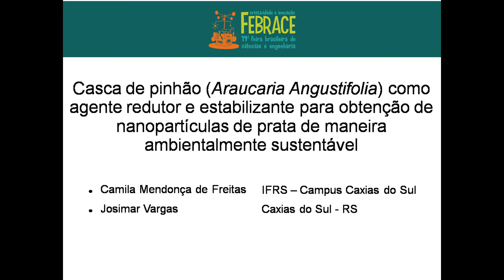Casca de pinhão como agente redutor e estabilizante para síntese verde de NPsAg - FEBRACE #424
Título Completo: "Casca de Pinhão (Araucaria angustifolia) como agente redutor e estabilizante para obtenção de nanopartículas de prata de maneira ambientalmente sustentável"

Autora: Camila Mendonça de Freitas
Josimar Vargas (Orientador)
IFRS - Campus Caxias do Sul
Projeto finalista da FEBRACE 2021